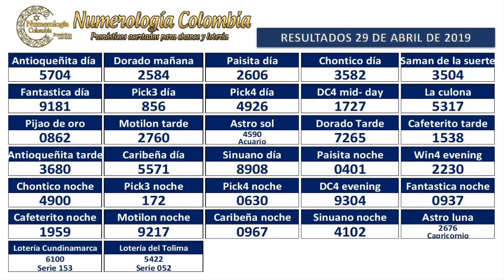Pronóstico para Lotería y Chance 3 Cifras 30 Abril 2019